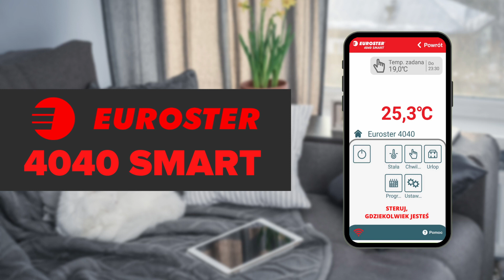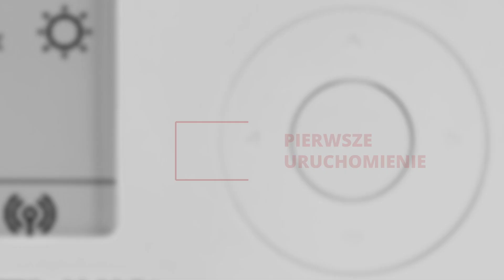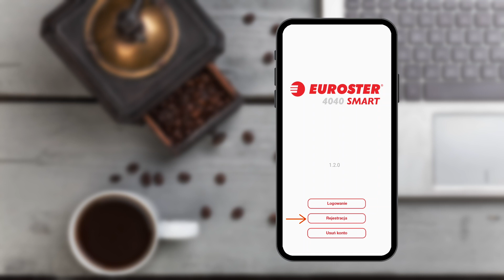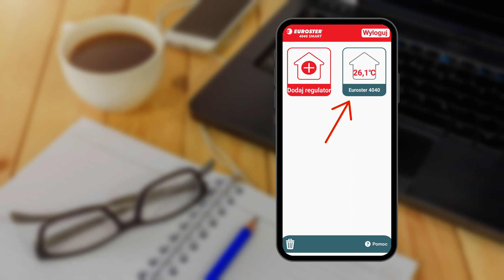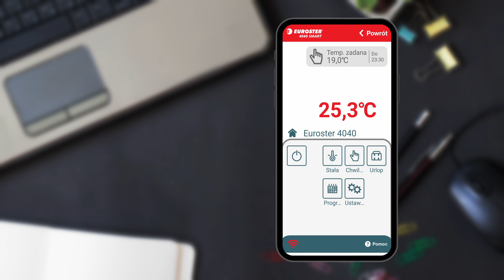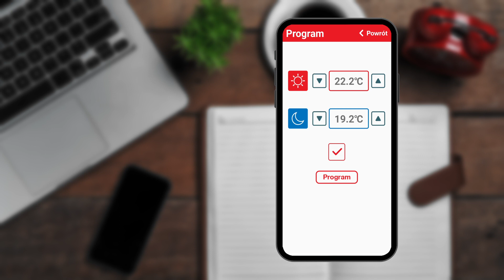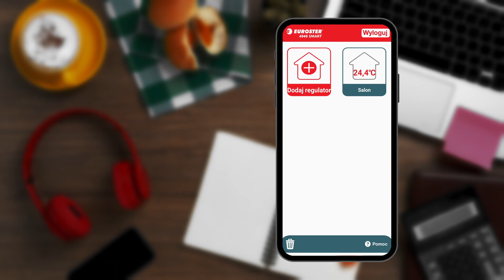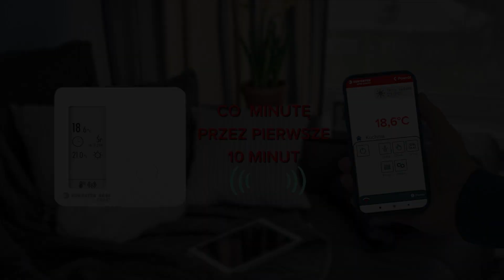Euroster 4040 SMART Wideoinstrukcja - Konfiguracja aplikacji mobilnej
Wideoinstrukcja regulatora 4040 SMART. Witamy w kolejnym spotkaniu z naszymi produktami.  Dzisiaj przedstawiamy Państwu  model Euroster 4040 SMART sterowany za pomocą dedykowanej aplikacji mobilnej SMART  dla systemów iOS i Android. W filmie omówiona zostanie konfiguracja regulatora z aplikacją mobilną.

Pozostałe podstawowe funkcję regulatora 4040 SMART  są tożsame z regulatorem Euroster 4040TXRX oraz 4040, których filmy możecie znaleźć na naszym kanale:

STERUJ GDZIEKOLWIEK JESTEŚ! 😀

SZYBKI DOSTĘP:
0:00 Wideoinstrukcja regulatora - Wprowadzenie
1:32 Zawartość opakowania
1:46 Pierwsze uruchomienie
2:43 Konfiguracja aplikacji Smart
3:20 Zakładanie konta użytkownika
4:07 Dodawanie regulatora temperatury do konta
5:36 Główne menu ustawień
9:13 Usuwanie konta
9:38 Usuwanie regulatora z menu
10:03 Nowe funkcje

ZALETY:
Innowacyjny regulator temperatury oparty o wyświetlacz e-paper. Euroster 4040 SMART steruje pracą urządzeń dając możliwość ustawienia temperatury w pomieszczeniu, dostosowując pracę kotła do trybu życia i preferencji mieszkańców. Umożliwia wygodne sterowanie ogrzewaniem z jednego miejsca w domu, oferując szeroki zakres funkcjonalności dla optymalnego komfortu oraz jednoczesnej oszczędności energii. Jeżeli znasz problem przegrzanych pomieszczeń, w których przebywają dzieci, czy osoby starsze lub niepotrzebnie ogrzewanych podczas nieobecności, to zastosowanie regulatora Euroster 4040 SMART będzie znakomitym rozwiązaniem. Euroster 4040 SMART posiada wiele innowacyjnych rozwiązań, które wyznaczają standardy technologiczne w tego typu urządzeniach.

OPIS PRODUKTU:
✔ nie wymaga prowadzenia przewodów pomiędzy regulatorem, a urządzeniem sterowanym,
✔sterowanie za pomocą dedykowanych aplikacji mobilnych dla systemów iOS i Android,
✔zdalny dostęp za pomocą przyjaznej aplikacji w języku polskim,
✔wbudowane Wifi – bez konieczności stosowania bramek sieciowych,
✔prosty w obsłudze regulator temperatury umożliwiający łatwe sterownie temperaturą w pomieszczeniach mieszkalnych i użytkowych,
✔dwukierunkowa komunikacja radiowa zapewnia wysoką niezawodność działania i odporność na zakłócenia,
✔informacja o poziomie sygnału radiowego i Wifi,
✔czytelny, podświetlany wyświetlacz e-ink,
✔dwa poziomy temperatury: komfortowa i obniżona,
✔programowanie zakresów z dokładnością do 0,5 godziny,
✔jednoczesne wyświetlanie na ekranie temperatur: aktualnej i zadanej,
✔blokada regulatora dowolnym 4 cyfrowym kodem,
✔szereg użytecznych funkcji: chwilowa nastawa temperatury, temperatura stała, tryb wakacyjny, sygnalizacja rozładowanych baterii,
✔odczyt temperatury z dokładnością do 0,1°C,
✔możliwość wyłączenia regulatora po sezonie grzewczym z załączoną temperaturą przeciwzamrożeniową,
✔korekta wskazań temperatury,
✔wykonanie natynkowe.

Jesteśmy innowacyjną polską firmą rodzinną z 30 letnią tradycją. Ekspert w dziedzinie automatyki domowej (sterowanie ogrzewaniem, wentylacją i komunikacją). Wiodącym producentem elektronicznych regulatorów temperatury najwyższej jakości.

OFERTA NASZEJ FIRMY:
✔ Inteligentne regulatory temperatury z funkcją uczenia się;
✔ Radiowe i przewodowe i regulatory temperatury kotłów gazowych, umożliwiające utrzymanie zadanej temperatury powietrza w określonych przedziałach czasowych;
✔ Sterowniki obiegów grzewczych (pomp centralnego ogrzewania, zaworów trójdzielnych, wentylatorów).
✔ Sterowniki ogrzewania podłogowego;
✔ Systemy detekcji gazu.

USŁUGI:
✔ obróbka mechaniczna ploterem frezującym CNC: frezowanie, grawerowanie i wycinanie w pleksi, drewnie, płytach MDF, sklejce, PCV, dibondzie, laminatach, jak również w miękkich metalach
✔ projektowanie i oprogramowanie urządzeń elektronicznych
✔ montaż układów elektronicznych (automatyczny SMD i ręczny THT)
✔ składanie urządzeń elektronicznych
✔ produkcja i nawijanie transformatorów toroidalnych wg. wymagań Klienta

P.H.P.U. AS
Chumiętki 4
63-840 Krobia
woj. wielkopolskie